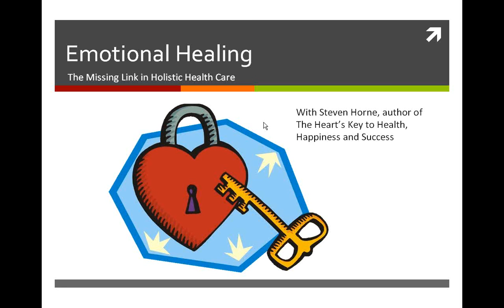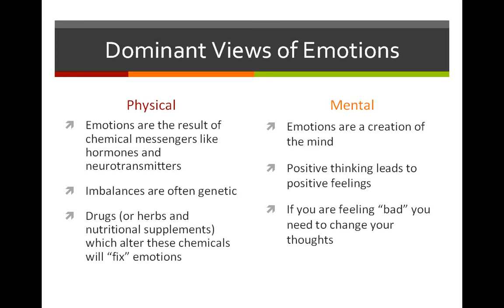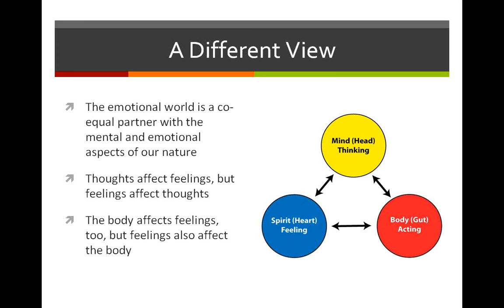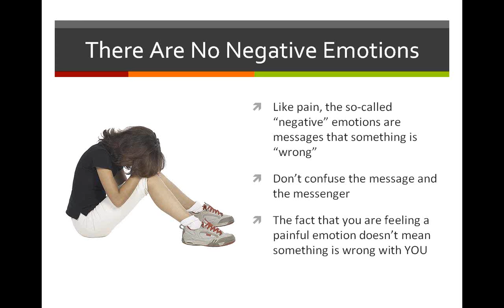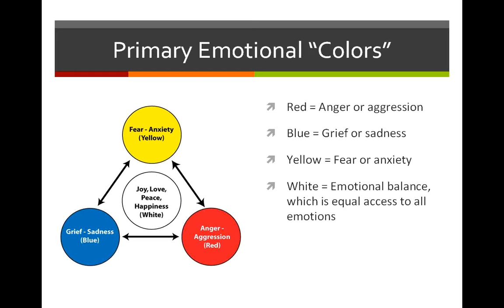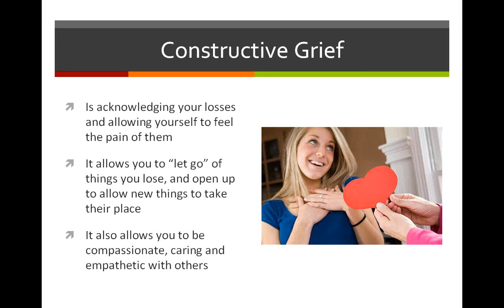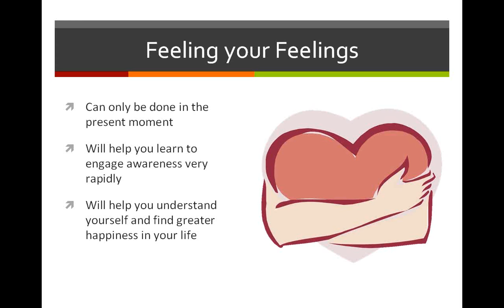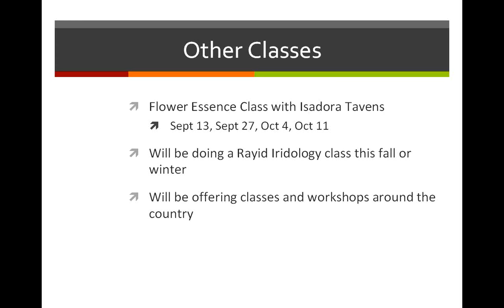Emotional Healing: The Missing Link in Holistic Health Care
Have you ever been faced with a health problem (either with yourself or a client) that just didn't respond to herbs and supplements the way you know it should?  I have, and in every case, when I've done emotional healing work it has helped the healing process to move along.

I find that diet, nutrition, exercise, rest and other physically-oriented therapies account for half of the healing equation.  The other half centers on unresolved mental and emotional stress.  Much of my effectiveness in working with people one-on-one is due to my 24 years of experience in approaching healing on this level.

In this free webinar, I discuss why emotions are the "blind spot" in our culture and in our holistic healing paradigm.  In our culture, thinking is overrated and feeling is underrated because what's in our hearts has more to do with our well-being than what's in our heads.

Sign up to receive Steven's free weekly newsletter about herbs and natural healing

To receive information about other topics Steven Horne writes and teaches about, such as liberty, spirituality, and prophecy join Steven's Let Freedom Ring mailing list